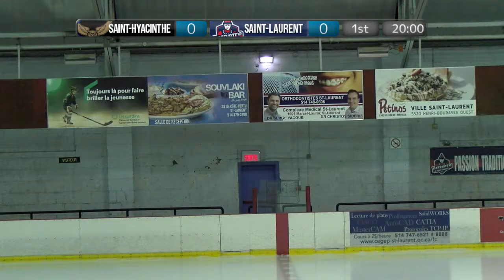RSEQ D1 Mens Hockey: St-Hyacinthe @ Saint-Laurent [October 16, 2022]